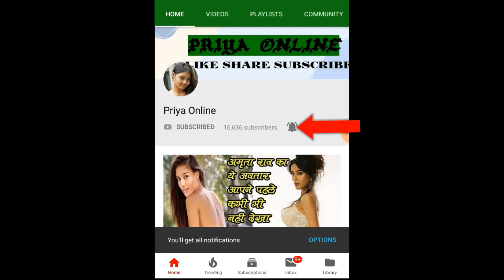शादीशुदा महिलाएं कभी भी ना करें ये काम, पति और परिवार हो जाएगा कंगाल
According to the scriptures of Hinduism, God has made some laws for women, which they may have to face a lot by breaking them. In such a situation, today we are going to tell you four such works, which the scriptures have clearly forbidden women from doing. Let's know about those things…

The women who sleep in the house even in the evening, lazy in settling the work, fight with the members of the house and talk to the house where the atmosphere becomes most negative. Lakshmi Ma prefers to stay away from such homes.

Mother Lakshmi, the goddess of wealth, gets angry from the house where the women open the door with the foot of toe, so if this happens in your house too, stop immediately. If the women of the house sleep in the kitchen at night with stubborn utensils, it is like feasting on poverty. Do not let this happen.

The house where the women sweep in the morning or evening instead of in the morning comes to the poverty. Therefore, change this habit. If the women of a house have a habit of sleeping for a long time, it can be inauspicious for the house and the family. Late sleeping women cause failure of her husband and his family and in-laws.

To get happiness at home, mash it with sea salt once a week. By doing this, the grace of mother Lakshmi remains. If a woman of the house sits at the threshold of the house and dines, then it causes ruin of the house. It is considered very inauspicious in Hindu scriptures.

Also, at home, women apply the broom with a foot or kick it with their feet; there is never a residence of Lakshmi. Poverty prevails in such a house all the time.

Some women are very stingy and never do any charity; always donates even one rupee to the temple. If a cow or dog ever comes out of the house, it also kills her. She is strongly hated by women with such behavior. It is not that you donate more, but also a small donation made by your devotion. Are enough